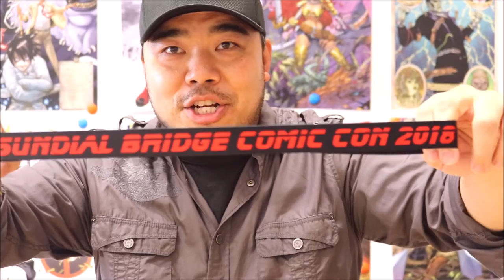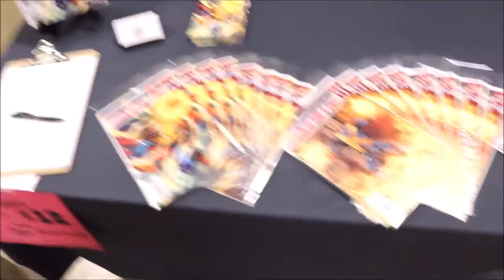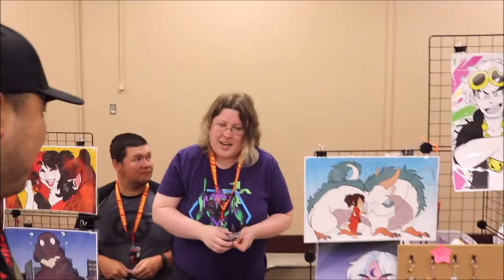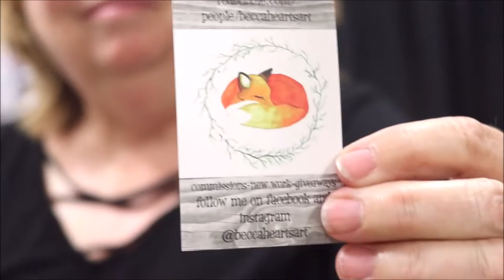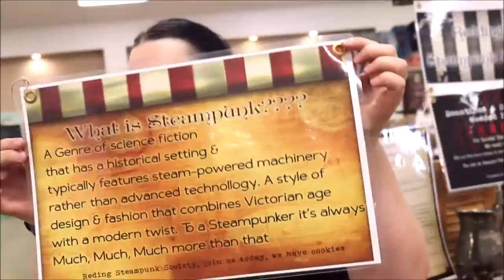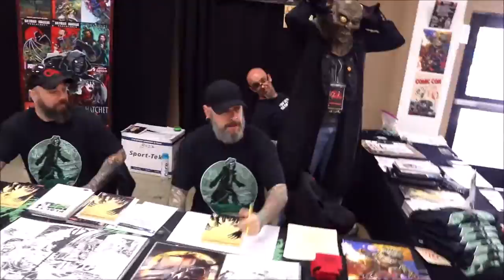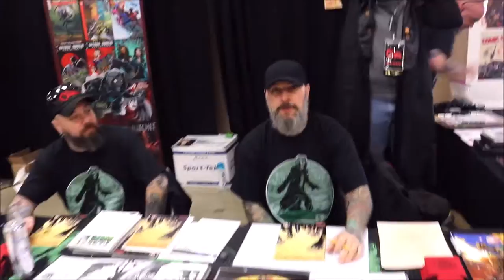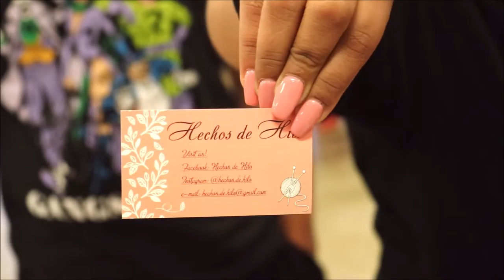Sundial Bridge Comic Con 2018 tour before it open to the public!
Come join me on an exclusive all access Sundial Bridge Comic Con 2018 tour. Check out the convention before it opens to the public!

For more info on Sundial Bridge Comic Con, you can check out there Facebook page here...

Tools I use & Graphic Novels I've worked on. Anything you order from this link helps support me making these videos...